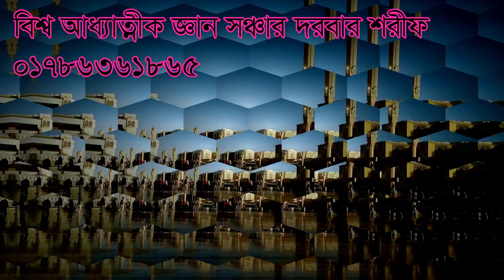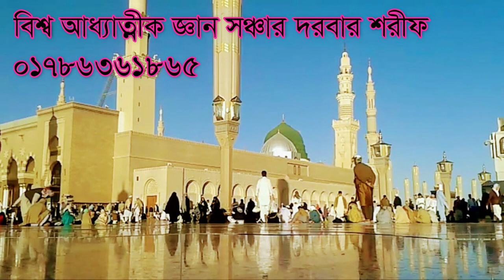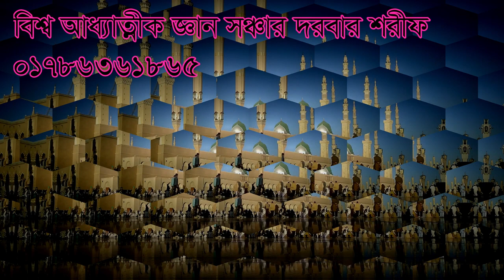নবীজির মেরাজ নিয়ে এসব কি বললেন শামীম আলী চিশতী nobijir meraj nie esob ki bollen shamim ali chisti